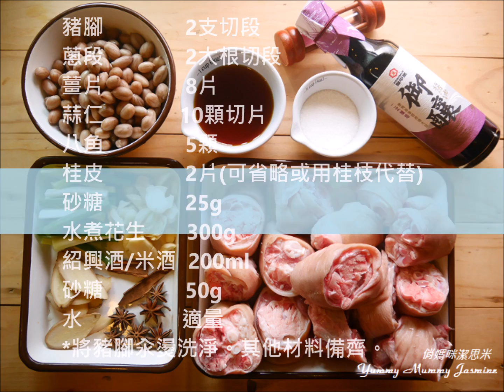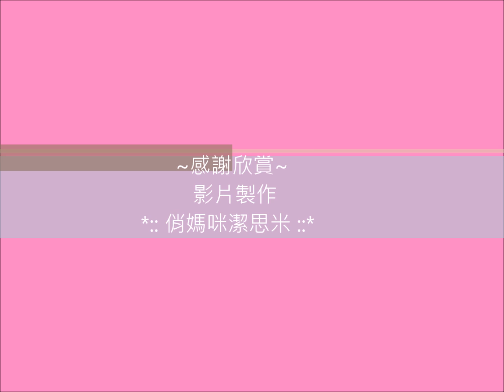「紅燒滷豬腳花生」一鍋到底做法~滷得紅通透嫩軟Q的豬蹄真的超好吃！| 俏媽咪潔思米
豬蹄美容養顏又好吃！今天教大家一個紅燒滷豬腳的方子~自己在家做一下試試吧！

✐.ɴɪᴄᴇ ᴅᴀʏ 〰︎💌・🌷・🍒・
大家好，我是潔思米，擁有三個寶貝的全職媽咪，喜歡料理、烘焙。
每週我會和大家分享一些簡單的甜點烘焙和料理做法。